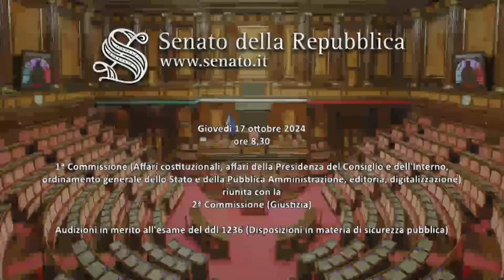Audizione in senato dott. Capece su ddl 1236 (Disposizioni in materia di sicurezza pubblica)